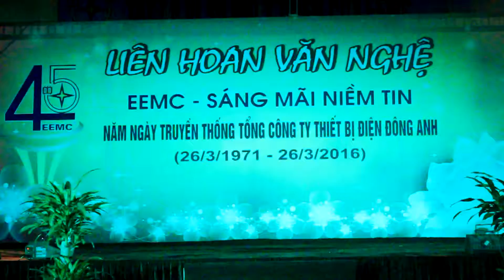Ban Kinh Doanh - 26/3/2016